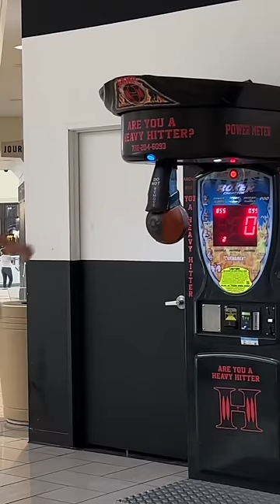Professional Boxer Breaks World Record!🥊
Is this considered a world record?